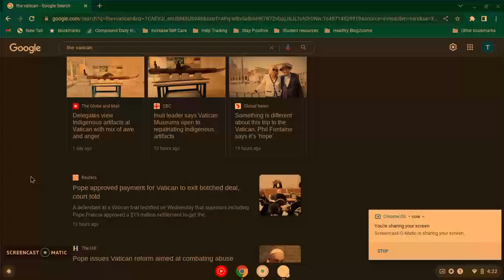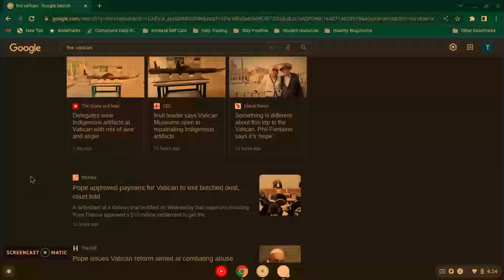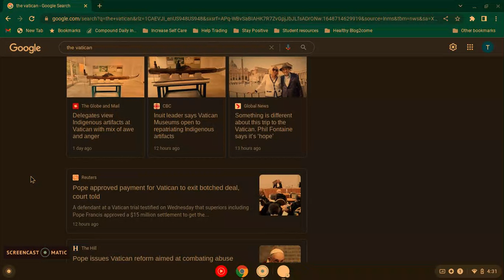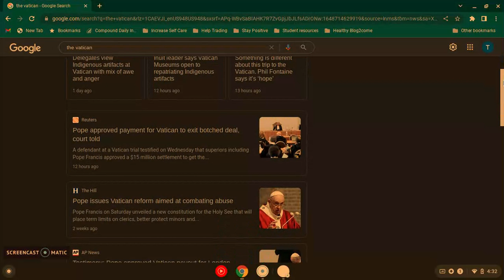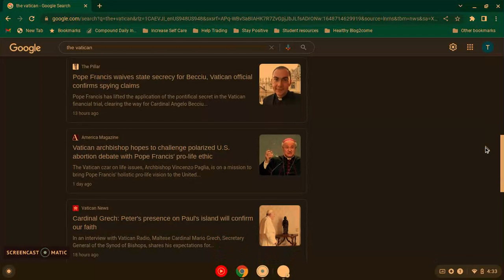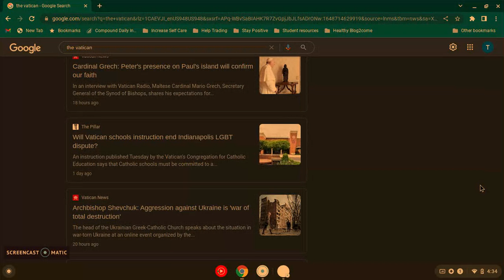Dream Thevatican celestial Disclosure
Something is coming out about the vatican or the vatican will come out about celestial forces at play.They know a whole lot more than what they say. The truth will come out because we are going to start to question the things we are about to see.